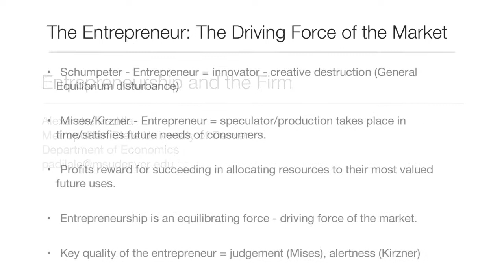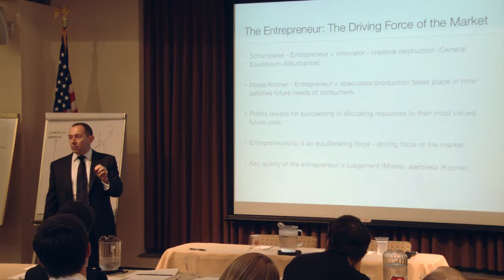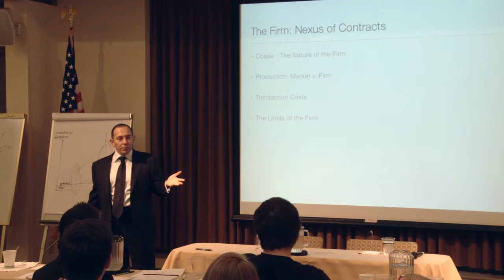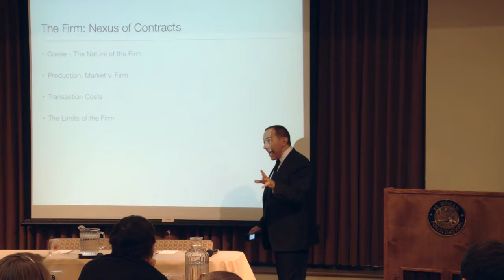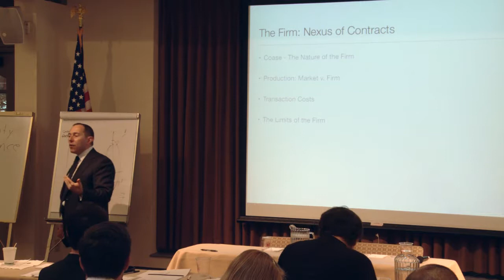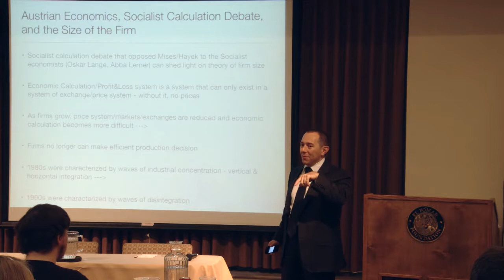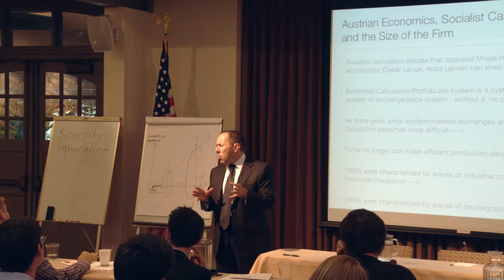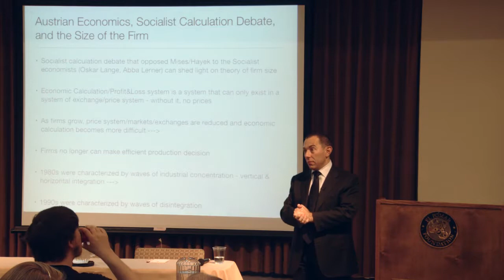Alexandré Padilla: The Firm and Entrepreneurship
Alexandré Padilla gives proper attention to the theory of the firm in economic analysis, as well as the key role played by the entrepreneur. Recorded in Colorado Springs, CO.